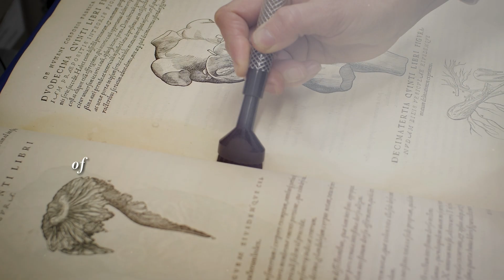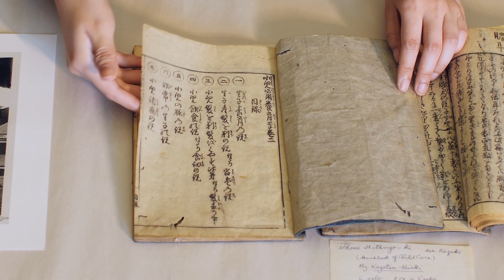The First Japanese Parenting Books | From the Stacks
Dr. Samuel X. Radbill was a 20th century Philadelphia pediatrician and pediatric historian, who collected historical medical literature from all over the world, many of which were donated to our Historical Medical Library. Among his international acquisitions in our collection is the Shoni Hitsuyo-ki series, Japan's first instructional books on childrearing from the 1700s. Join library staff member Shirley Choi for a look at two of these fascinating books!

To support more videos like this, become a monthly donor! and select “monthly.”

Video by Jonah Stern